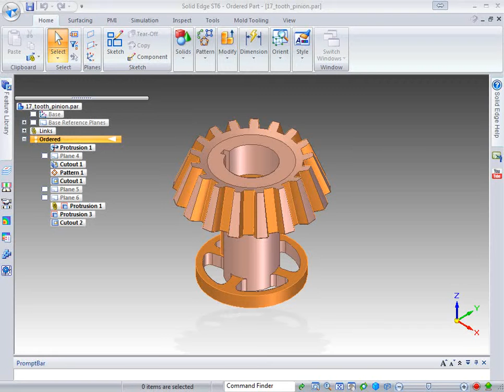Solid Edge ST6 Drawing Creation Shortcut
When you create a drawing of a part or assembly you might use the method where you open the draft template then use the view wizard to place the views.

There is a quicker way, just by using the Create Drawing command at the top of the new document list.